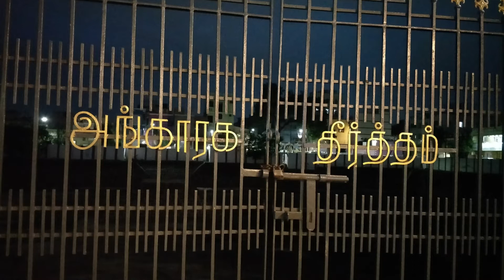VILLIVAKKAM SIVAN KOIL | ARULMIGU AGATHEESWARA SWAMY TEMPLE | CHENNAI | JULY 2019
VILLIVAKKAM ,
VILLIVAKKAM SIVAN TEMPLE , ARULMIGU AGATTHEESWARASWAMY  TEMPLE ,

The 1000 year old temple abounds with Legends is built by the Cholas (May be Kulothunga Chola).  The place was earlier called Vilvavanam (forest of Vilvam trees) and later came to be known as Villvakkam. The sthalavriksham is Vilvam. Sage Agasthya planted a "Vilvam" plant (which has got medicinal and spiritual healing power) and hence the name. The temple has a very old Vilvam tree which the priests consider sacred and use its leaves for the daily puja.

The Temple complex is big and depicts the South Indian Temple Building stye. Just outside the temple Naagars are around Neem and Peepal tree on a raised platform. Devotees worship during Aadi Tamil month.

The Agastheeswarar Temple is dedicated to Sri Shiva as Agastheeswarar Swamy and Divine Mother Shakti as Swarnambikai.

The entrance is south facing and when you enter the inner praharam the goddess is in front facing south. She is in standing posture.

Dwajasthambam, Palipedam and nandhi are at the east entrance in the outer prakaram.

Vinayagar and Subramaniyar are at the entrance of sanctum. Dwarabalakars are little big in size and cute.

The entrance of the Goddess shrine has the idols of Lakshmi and Saraswati. The main shrine also houses the Navagraha idols. Guru (Jupiter) is facing the Goddess.

As Guru and the Goddess are facing each other, it is believed that those unmarried ladies who worship the Goddess here get the grace of Guru and get married soon.

Lord Veerabadra graces from a separate temple at the southern entrance of Lord Agastheeswara temple. He appears with two sharp teeth with a Danda in His left hand. Daksha is before Him in a bowing form. Mother Badrakali shrine is in the front mandap. As Lord Veerabadra is another form of Lord Shiva, Pradosha pujas and one time puja on the Shivarathri day are dedicated to Him.

The main sannidhi of Siva is east facing and is a majestic sivalingam.